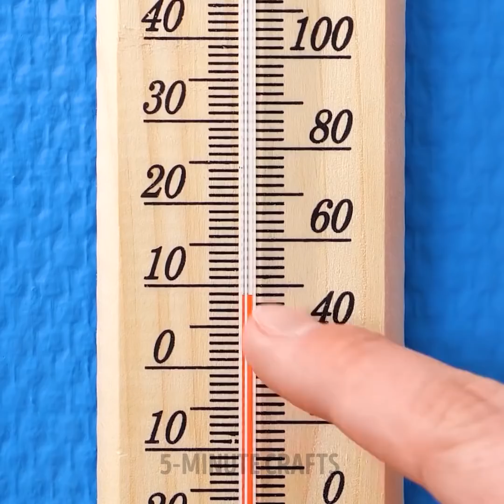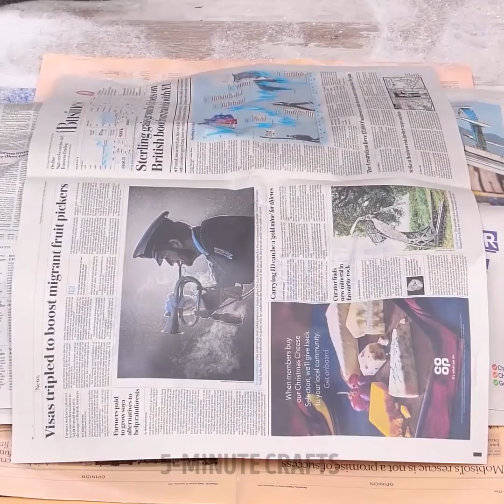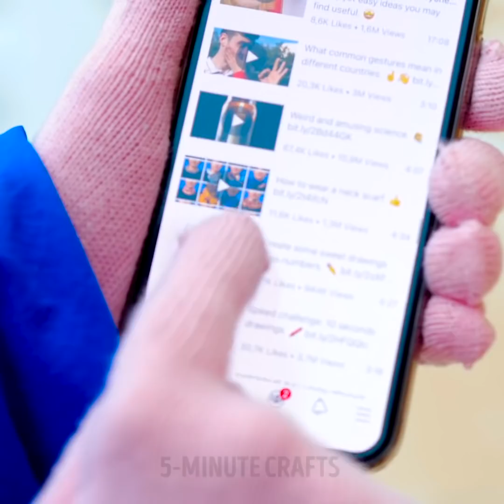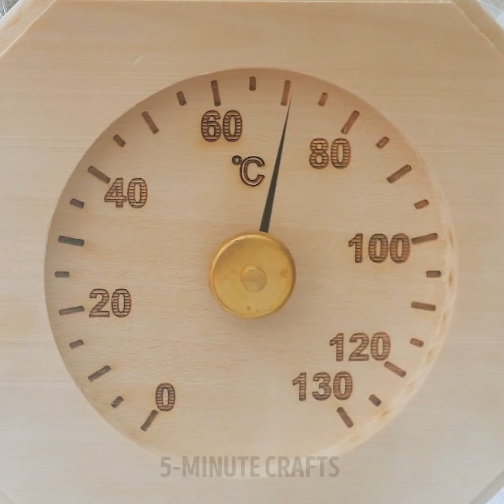27 WINTER IDEAS to warm you in the harshest days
Timestamps:
0:08 Car tricks
0:53 How to glue windows and make the house warmer
1:21 Warm insoles for shoes
1:59 Zip ties hack
2:24 Slippery hack
2:45 Warm bag
3:18 How to dry your boots
4:02 Gloves hack